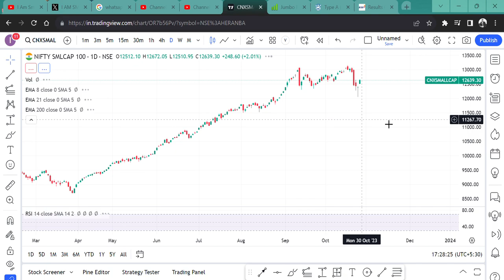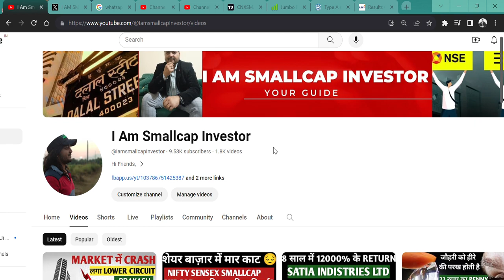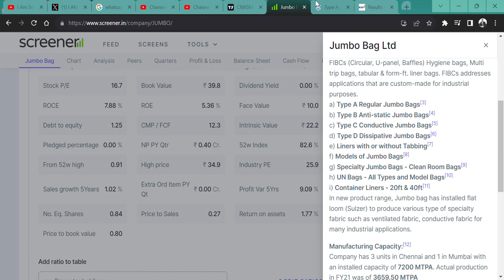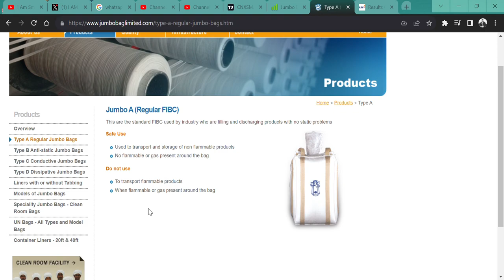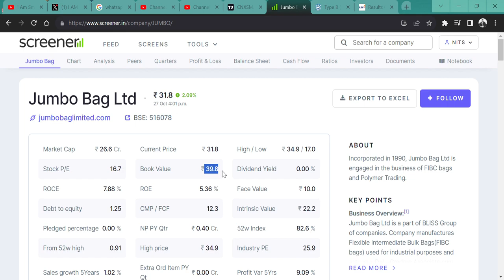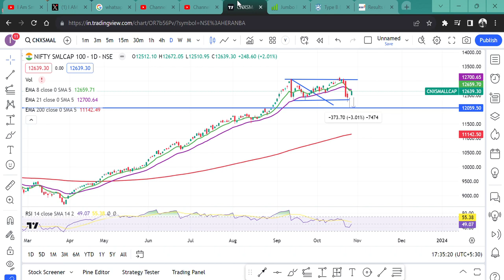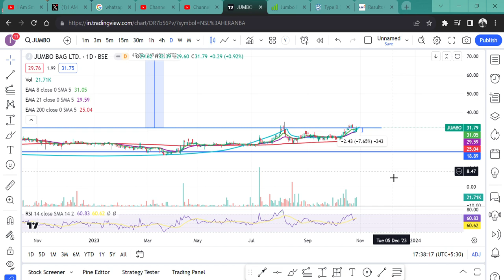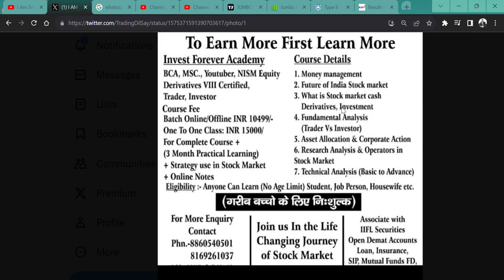Jumbo Bag Ltd🚀 || PENNY MULTIBAGGER STOCK💲 || 26 CRORE की COMPANY 🤑AND 31 RS का SHARE👀🎯 Target 150%?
HI,

Jumbo Bag Ltd IS THE 31 RS PENNY  MULTIBAGGER STOCK AND THIS STOCK CAN GIVE YOU 150% RETURN? || WATCH THE VIDEO TO KNOW MORE?

Jumbo Bag Ltd SHARE KHARIDE,